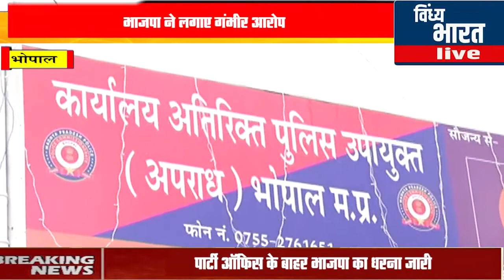बलात्कार के आरोप में मिर्ची बाबा गिरफ्तार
कांग्रेस नें अपने ही नेता से पल्ला झाड़ते दिखाई दी

भोपाल मिर्ची बाबा के को लेकर कांग्रेस और बीजेपी के प्रवक्ता आमने सामने नजर आए जहां एक और कांग्रेस के प्रवक्ता अपने ही पार्टी का समर्थन करने वाले मिर्ची बाबा के लिए यह बोलते हुए नजर आए कि वॉक में कांग्रेस पार्टी का प्रवक्ता हो मिर्ची बाबा का नहीं वहीं दूसरी और भाजपा के प्रदेश मीडिया प्रभारी लोकेंद्र पाराशर ने कहा कि मैं भोपाल पुलिस को बधाई देना चाहता हूं कि रात्रि 4:00 बजे गिरफ्तार किया  वह मिर्ची बाबा जो कांग्रेसका स्टार प्रचारक  राह कांग्रेस का  वह मिर्ची बाबा जो कमलनाथ की गाड़ी में घूमते थे एकमात्र साथी कमलनाथ का उसे भोपाल पुलिस ने बलात्कार के मामले में गिरफ्तार किया है
वाइट लोकेंद्र पाराशर भाजपा मीडिया प्रभारी
वाइट भूपेंद्र गुप्ता कांग्रेस प्रवक्ता